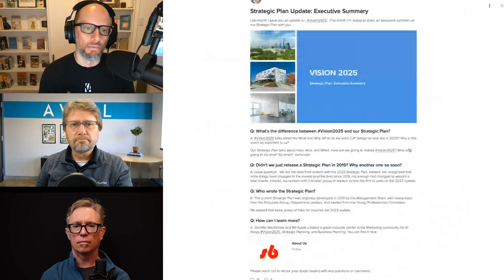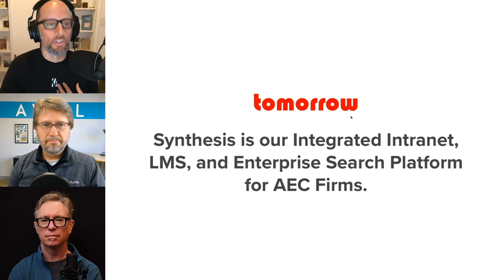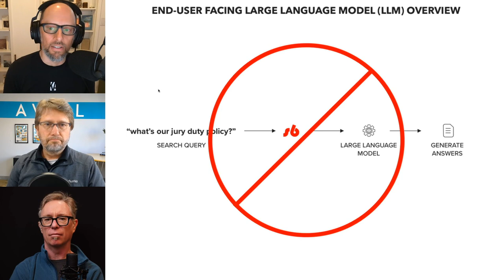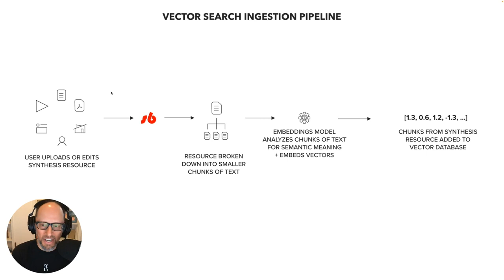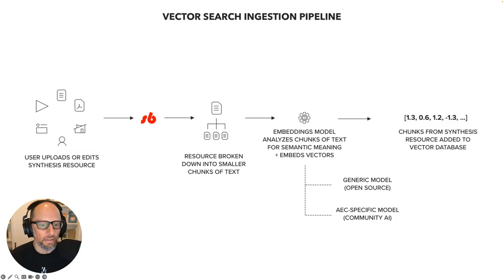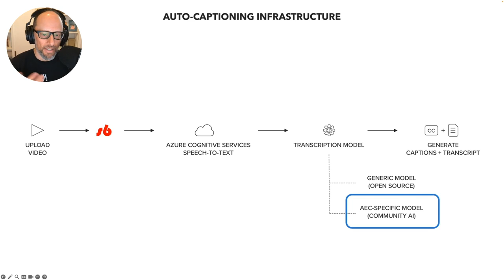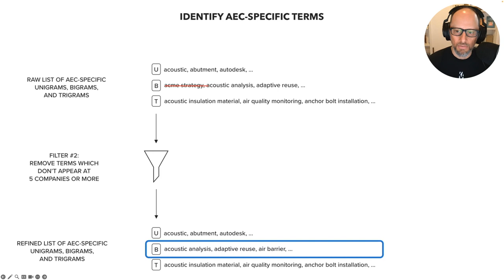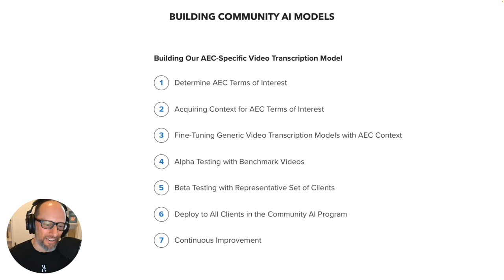Confluence S2E1 - Bringing AI to the Synthesis Intranet Platform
Christopher Parsons of Knowledge Architecture joins the show to talk about In this episode of the Confluence podcast, Chris Parsons of Knowledge Architecture joins us to discuss bringing AI to their Synthesis intranet platform. He takes us behind the scenes showing various functionalities including activity streams, document libraries, and project directories, with a focus on the upcoming integration of AI into Synthesis’ search and video transcriptions.

Chris also shows advancements in next-generation search, vector search, and future LMS capabilities. We also explore AI's impact on firm-wide knowledge capture, improved search relevance, and the creation of AEC-specific models through what Knowledge Architecture calls “Community AI”.

EPISODE LINKS

• Confluence podcast S1E7 - Overhauling Knowledge Architecture’s Synthesis v6 with Chris Parsons (YouTube)
• Synthesis roadmap - Bringing AI to Synthesis
• Deep Smarts: How to Cultivate and Transfer Enduring Business Wisdom by Dorothy Leonard (Amazon)
• The 3-Click Rule for Navigation Is False (full article)
• Stop Counting Clicks: The 3 Click Rule is Nonsense (short YouTube video)

The Confluence podcast is a collaboration between TRXL and AVAIL, and is produced by TRXL Media.